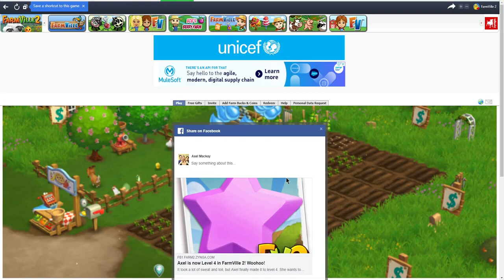Let's Play Farmville 2 PC Game Episode 21 Way 1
Welcome To Game Episode 21 Of My Farmville 2 PC Way 1 Let's Play

Please Let Me Know If There Is Any Problems With The Let's Play And I Will Do My Best To Fix It